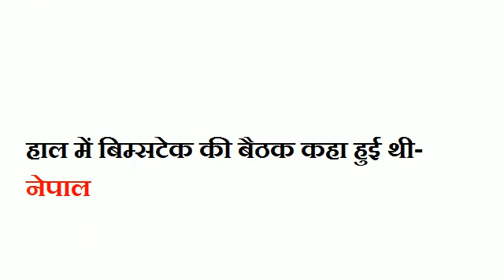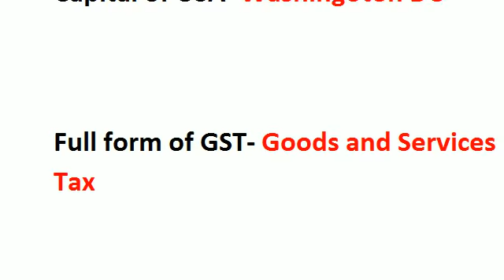RRB ALP Questions with Solution 14th August 1st Shift आज ये प्रश्न पूछे गए